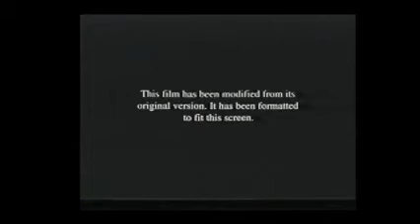Opening to Fear 1999 VHS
List of contents:

1. Coming From Universal studios Home Video bumper
2. Universal Thrillers trailer
3. Universal Monster Collection trailer
4. The Mummy (1999) trailer
5. FBI Warning screen
6. Format screen
7. Universal Pictures logo